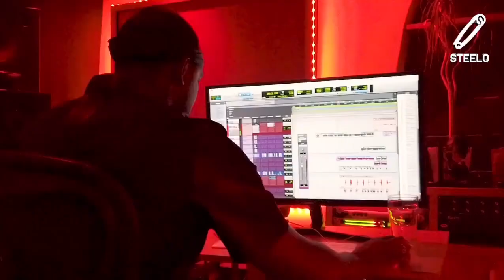Clips from Wizkid and Skepta studio session in London.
Did you know that Wizkid can be this comical & cheerful? 🌝